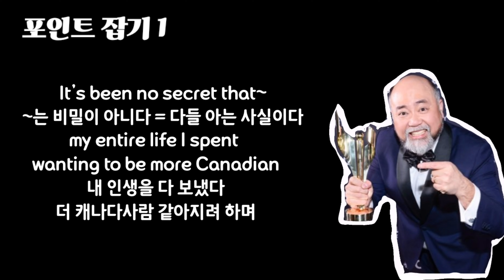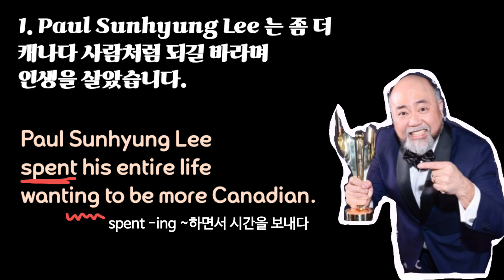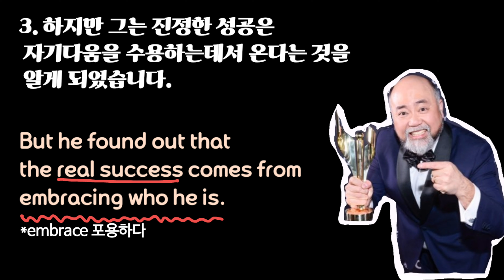김씨네 편의점 폴 선형 리, 솔직한 고백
섹션티비 인터뷰 원본 영상

영양가있는 콘텐츠에 영어 소스를 뿌려요.  하루를 응원해주는 영어 콘텐츠를 만들고자 합니다.
‘해외 뉴스, 영화 소개, 원서 추천, 인터뷰’ 등 재미있는 콘텐츠를 수집합니다.

미니 습관을 만들어주는 3분 영어 콘텐츠들을 매일 오전 8시 카톡으로 로켓배송